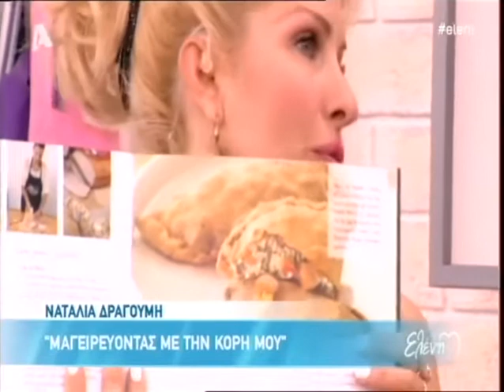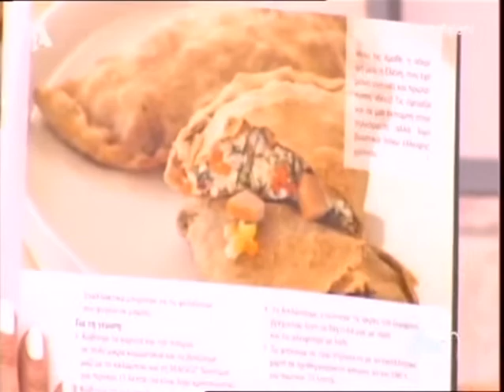Η Ναταλία Δραγούμη στην Ελένη (Α)